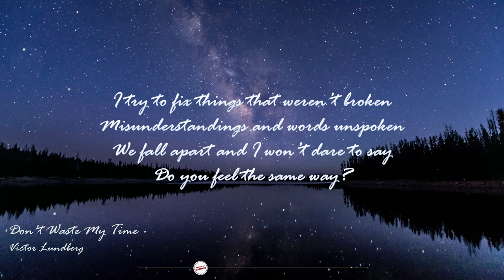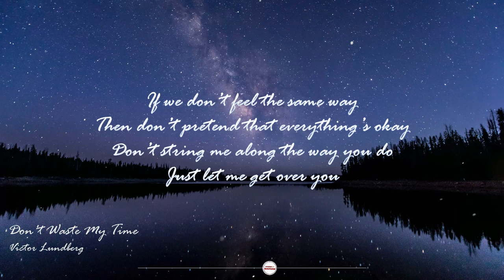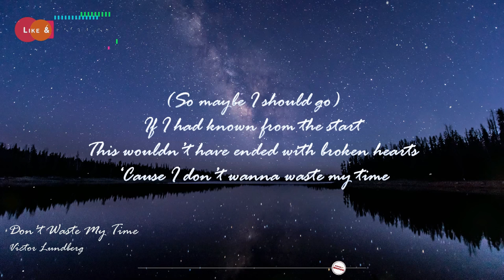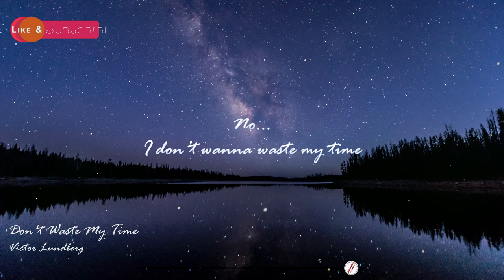Don't Waste My Time by Victor Lundberg 🎼 || Lyrics / Lyric Video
Don't Waste My Time lyric video by Victor Lundberg

🎤 Lyrics

Searching for something that ain’t lost
Have we got our lines crossed
We’re wasting time with stuff that doesn’t really matter
While wishing for something better

I try to fix things that weren’t broken
Misunderstandings and words unspoken
We fall apart and I won’t dare to say
Do you feel the same way?

(Maybe you don’t wanna know)
but you don’t see what you have in front of you
Or maybe I'm not enough for you
(So maybe I should go)
If I had known from the start
This wouldn’t have ended with broken hearts

If we don’t feel the same way
Then don’t pretend that everything’s okay
Don’t string me along the way you do
Just let me get over you

(So maybe I should go) If I had known from the start
‘Cause I don’t wanna waste my time
No
I don’t wanna waste my time

(Maybe you don’t wanna know) but you don’t see what you have in front of you